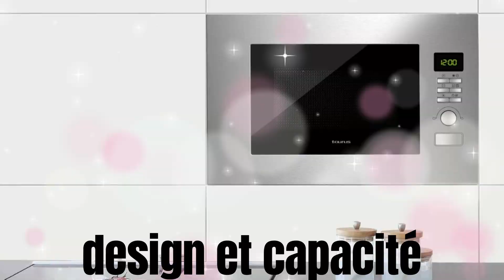Review four encastrable micro-ondes : Grill Mode ECO Auto-Clean | Le Top des Micro-Ondes 2023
"Review four encastrable Micro-Ondes Taurus Fastwave Fused : Grill, Mode ECO, Auto-Clean | Le Top des Micro-Ondes 2023"
Top 1 ► Boutique Taurus ★
Top 1 ► Micro-onde Taurus ★

Bienvenue sur notre chaine AvisPragmatic, le rendez-vous incontournable des passionnés de cuisine et de technologie ! Aujourd'hui, je vous présente une review détaillée du micro-ondes Taurus Fastwave Fused, un appareil révolutionnaire qui va changer votre manière de cuisiner.

Avec ses fonctionnalités avancées comme le grill de 700W, le mode ECO et l'Auto-Clean, ce four encastrable n'est pas seulement un appareil de plus dans votre cuisine – c'est une véritable innovation.

Pourquoi le Taurus Fastwave Fused est un choix excellent ? Ce micro-ondes allie performance, design élégant et fonctionnalités innovantes.

La capacité de 20 litres est parfaite pour les familles, tandis que le revêtement Shiny&Clean assure un entretien facile. La technologie SmartHeat garantit une cuisson uniforme, et la présence d'un grill intégré permet une plus grande variété dans vos préparations culinaires.

De plus, avec le mode ECO, vous faites un geste pour la planète tout en économisant de l'énergie.

Partagez vos expériences ou questions dans les commentaires, et restez connectés pour encore plus de découvertes passionnantes !

🇫🇷 Avis Pragmatic est la chaîne de référence pour les amateurs de produits en tout genre qui cherchent de véritables bons plans. Nous comparons les produits les plus intéressants sur le marché afin de vous aider à trouver les meilleur avis et rapport qualité/prix.

🇫🇷 → Avertissement certaines portions de séquences vidéo dans notre vidéo ne sont pas du contenu original produit par Avis PraG. Des portions de notre vidéo ont été récoltées depuis différentes sources, incluant les fabricants, d'autres créateurs ou encore d'autres sources diverses. La chaîne Youtube Avis PraGmatic participe au programme Amazon partenaires. Sources des vidéos et photos : amazon, YouTube.